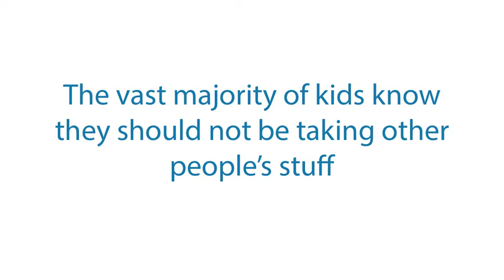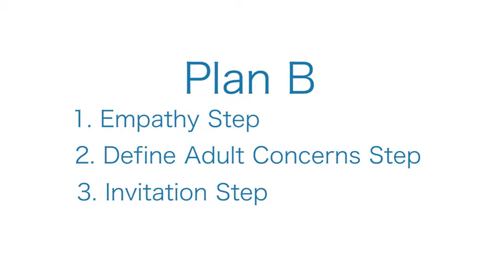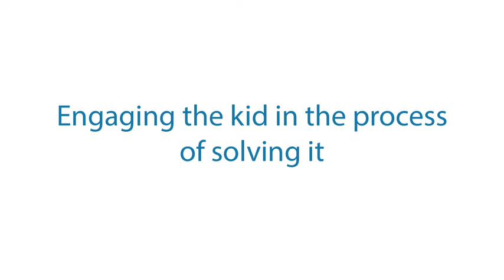What to do about Stealing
Dr. Ross Greene shares some ideas on how the CPS Model can be used to address issues with stealing.